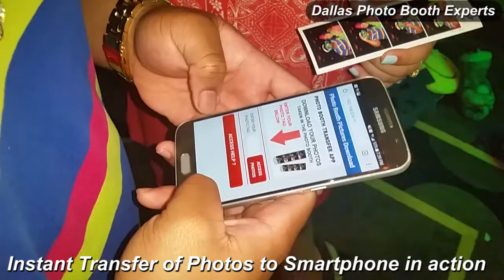DFW photo booth rental - Download your photobooth pics without internet